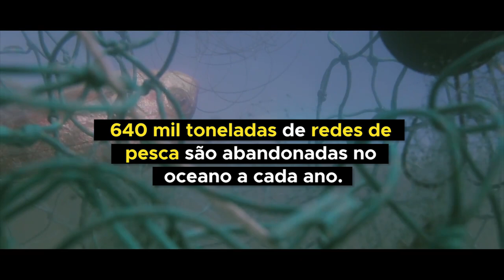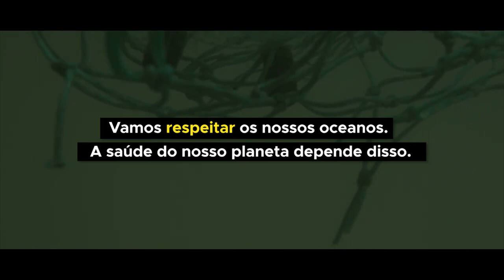Redes de pesca fantasmas devastam oceanos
Pelo menos 640 mil toneladas de redes de pesca são perdidas ou abandonadas nos oceanos todos os anos. A Organização das Nações Unidas para a Alimentação e a Agricultura (FAO) e a ONU Meio Ambiente acreditam que um décimo de todo o lixo nos mares seja constituído por esses materiais. As redes fantasmas ameaçam a vida selvagem, a segurança alimentar e o sustento de milhões de indivíduos em todo o mundo.